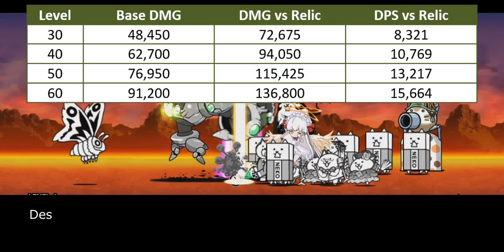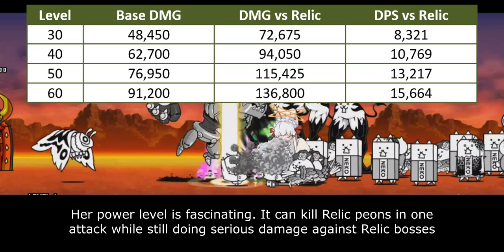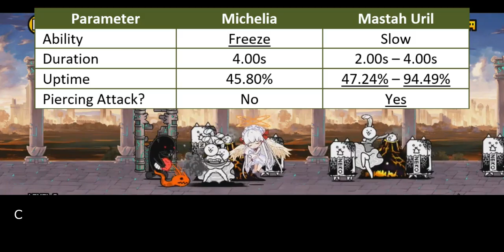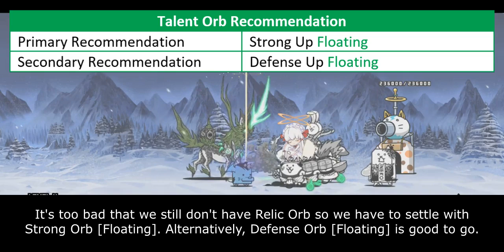Talent Upgrade: Naptime Michelia CC [Battle Cats x Merc Storia Collabs]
mimir

Table of Content:
00:00 - Unit Intro
01:13 - Talent Upgrade Overview
03:02 - Position on Anti-Relic Meta
04:58 - Closing Statement
06:12 - Cat Library Entry

There are 4 main parameters that affect Talent Priority Score:
1. Improvement. How much benefit you gain from purchasing this talent. The benefit is seen in collective scope rather than in individual scope.
2. Authenticity. Talent's influence within meta gameplay.
3. Relevance. How often this Talent is used within unit's niche.
4. NP Cost. Is it Talent worth for their NP Cost.

5 - Highest Priority. This Talent what molds current meta gameplay and often become core on many strategy build. Must-buy Talent.
4 - High Priority. This Talent significantly improves unit's performance, but not as demanding as Talent in above score.
3 - Medium Priority. Neutral score. Talent is good, but you can survive large portion game without it.
2 - Low Priority. This Talent doesn't stand out much mostly because it is rather situational or has better replacement over them.
1 - Lowest Priority. This Talent is only useful on very specific situation or gives too little benefit that doesn't justify their cost.
0 - DO NOT UNLOCK. This Talent either gives zero improvement or straight up make units worse.
Black Bar - Contextual Talent. This Talent can give positive or negative effect to the unit, depending on your playstyle and circumstance. Score on the black bar reflects on its positive value. Otherwise, it has 0 score.